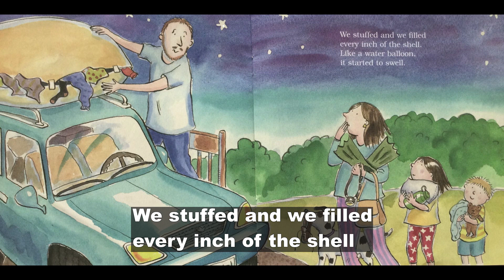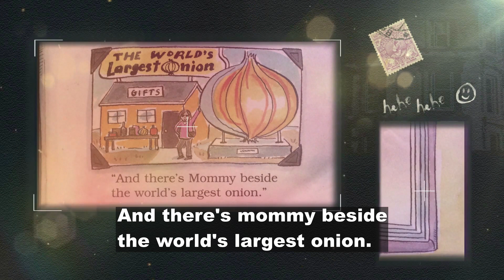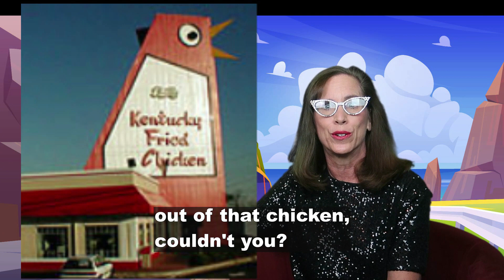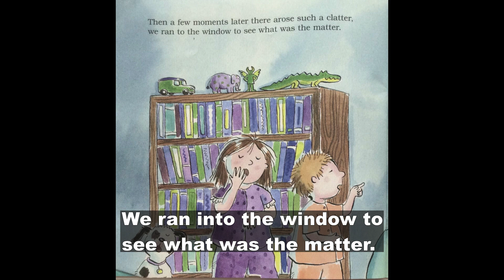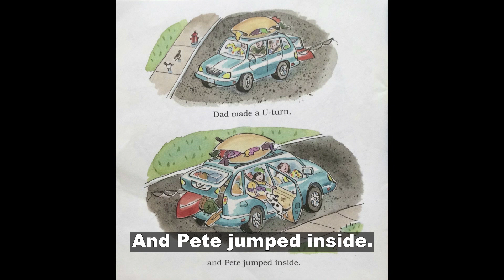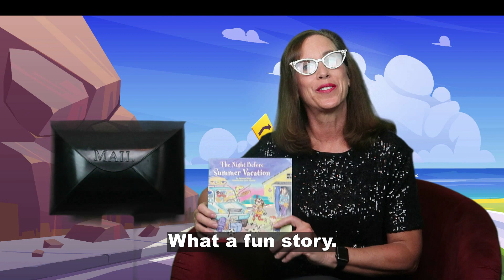READ ALOUD (Described and Captioned Format): The Night Before Summer Vacation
There sure is a lot of packing to do before summer vacation! As this family remembers the fun they've had on past summer trips, will they forget to bring something very important on this one? Yes! But you'll never guess what! The Night Before Summer Vacation was written by Natasha Wing and illustrated by Julie Durrell.
NOTE: This was originally published in May 2022, but re-released as a described and close captioned video in 2023.

Credits for items used in this episode: Magic Mailbox Sound Effect, clatter noise, dog bark, screeching tires, car running, burp, car starting Other Credits: Road Trip Background Road trip vector created by upklyak Seaview Road/Road Trip Background Mountain road vector created by upklyak Winding Car Road Background Route vector created by upklyak Ready to Travel (suitcases) Traveling background vector created by freepik Smore Illustration Smores vector created by pikisuperstar Travel Background with Landmarks Travel tourism photo created by freepik